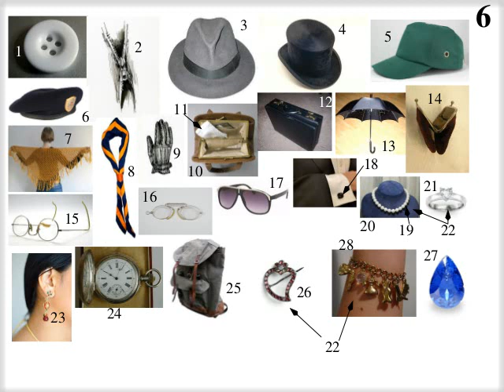τὰ πρὸς τὰς ἐσθῆτας φέροντα